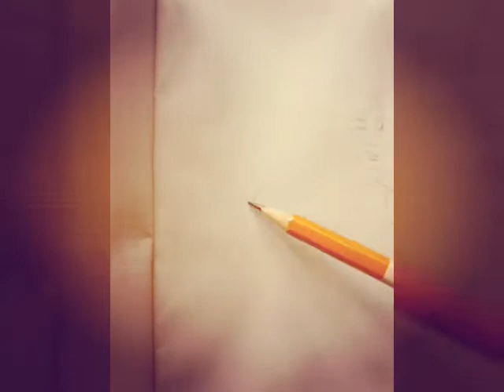Lord Heal our Land